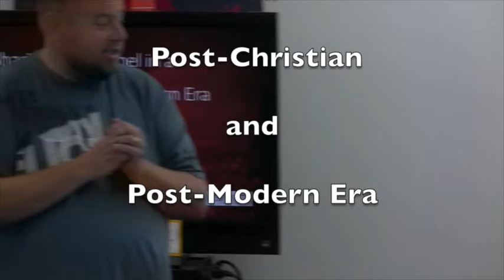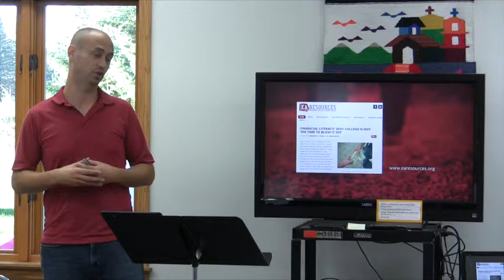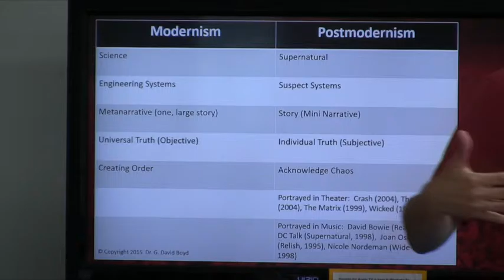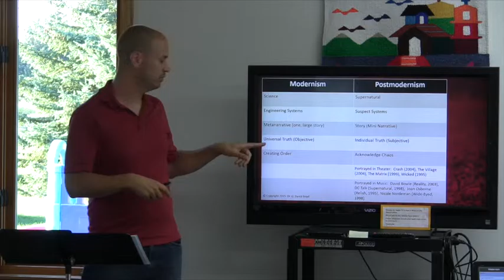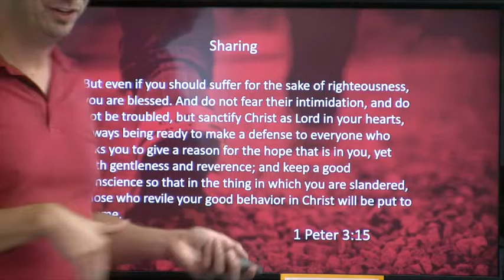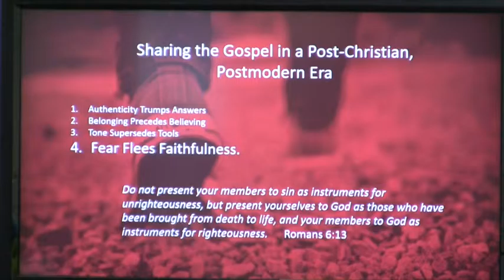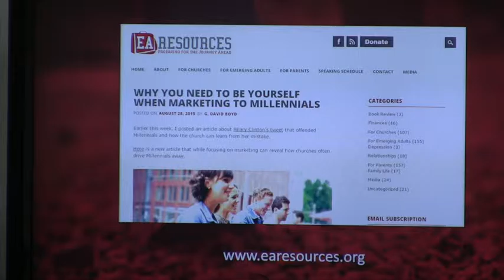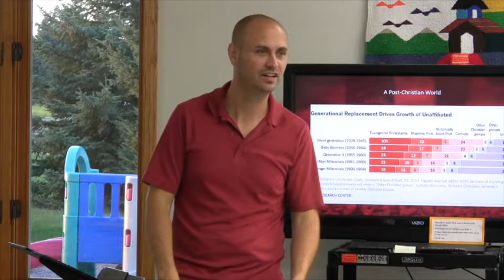Sharing the Gospel in a Post Christian World